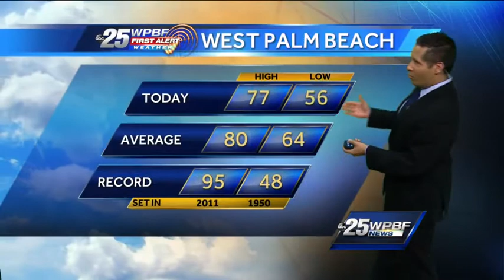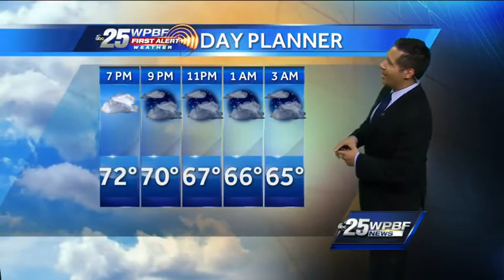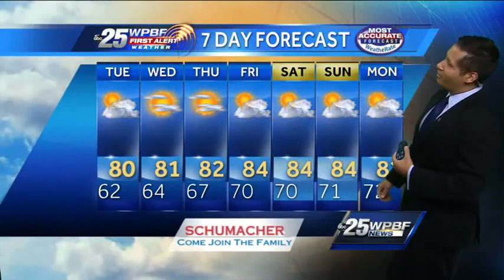First Alert Evening Forecast: Monday March 31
Cris Martinez's First Alert Forecast